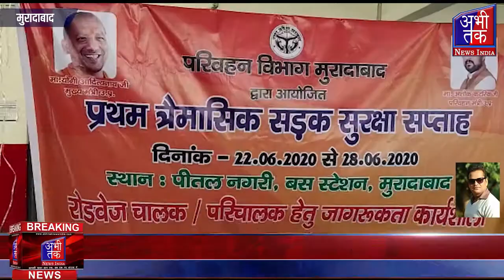सड़क सुरक्षा एवं यातायात नियमों से संबंधित कार्यशाला का आयोजन किया Abhi Tak News